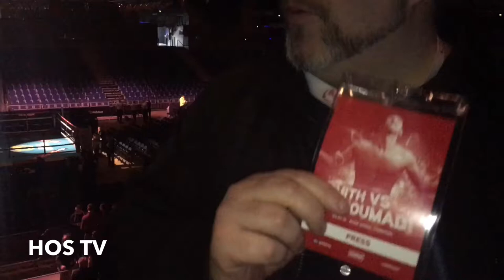HoS TV - Live and Loud with Mundo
HoS TV live from Echo Arena for Callum Smiths WBC World title eliminator.

Matchroom Boxing put on a fantastic show and Liverpool and Birkenhead provided the noise and atmosphere.

A KING HAS BEEN BORN

HOST: Ant McKenna
CAMERA AND EDITING: John Porter.